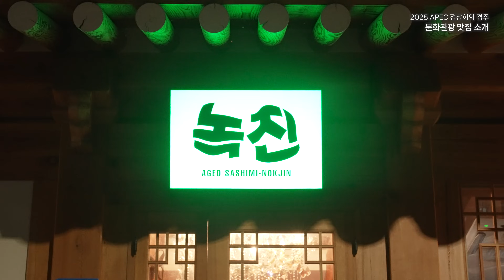황리단길에서 숙성회를 찾는다면? 황리단길 녹진 [2025 APEC 정상회의 경주 문화관광 맛집 소개]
--  [* 콘텐츠 업로드시 설명 하단에 필수 기입 사항 *] --
* 콘텐츠 관련 내용
- 콘텐츠 제작 업체 또는 개인 제작자, 촬영자 : 경상북도문화관광공사
- 콘텐츠 유관기관 공유 가능 여부 : 부분가능-인물제외
- 콘텐츠 클린본 보유 여부 : 보유-경상북도문화관광공사